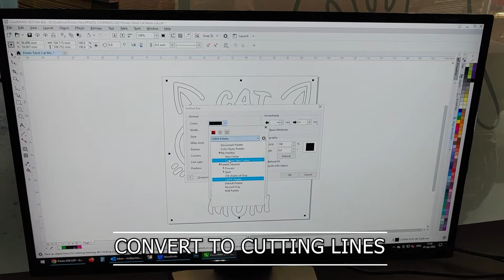T-shirt Printing - Video Flex Process - From Start to Finish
Video Flex material used, cut on a Roland Print & Cut Machine.
We can do any shape or design. Various colours and textured video flex materials available.